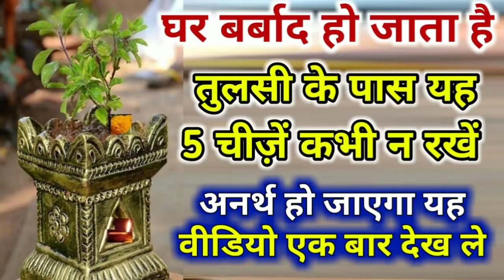घर हो जाएगा बर्बाद तुलसी के पास 5 चीजें कभी ना रखें अनर्थ हो जाएगा,Tulsi plant benefits